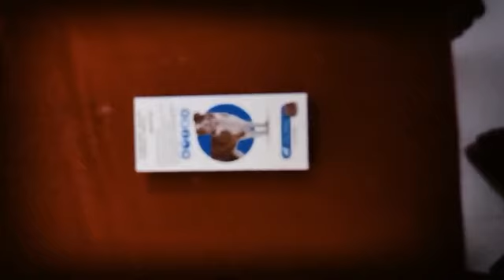Best result for dog Ticks.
Bravecto 1000mg